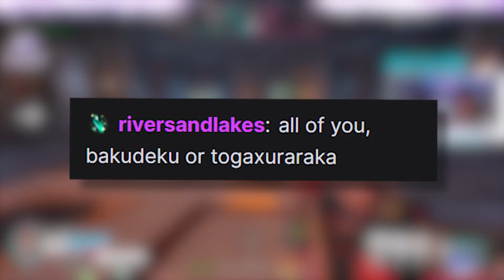Weebs Roleplay Anime in Overwatch 2 (GONE WRONG)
To celebrate the My Hero Academia Collab, I got together a 5 stack to role-play as the characters we are playing! This. was a lot funnier than I thought it would be LOL
▸ All of my YouTube content comes from my streams. I stream full-time, everyday except Monday nights, Tuesdays & Wednesdays!
Or use this link if that one doesn’t work